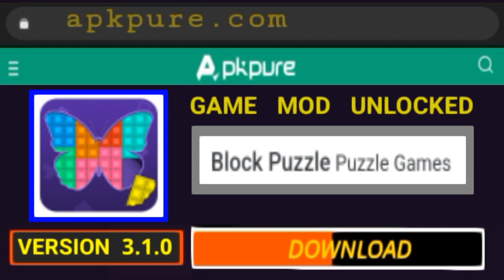Block Puzzle APK MOD PRO